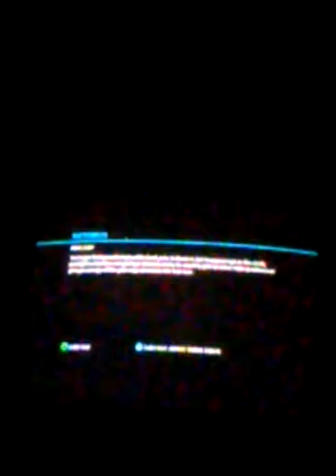Mx vs Atv Reflex/ FAT WHIPS😍❤💦💦😂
What in the heck was that green thing?